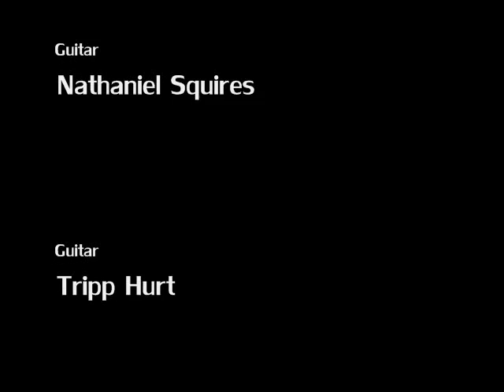Georgia State BETA Talent Competition 2009-- North Oconee High School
Video gives all information. We won first! (Albeit out of 2)

*Edit* My movie editor is weird to just delete letters out of credits and titles, so there's 2 mispelled words, Wes is "singing" not "singin" and the piano player's name is Peter LIDDLE. Sorry!